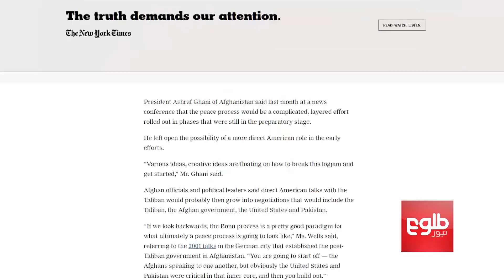Govt Rejects Possibility Of Talks Between US And Taliban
حکومت احتمال گفت‌وگوی مستقیم میان طالبان و امریکا را رد می‌کند